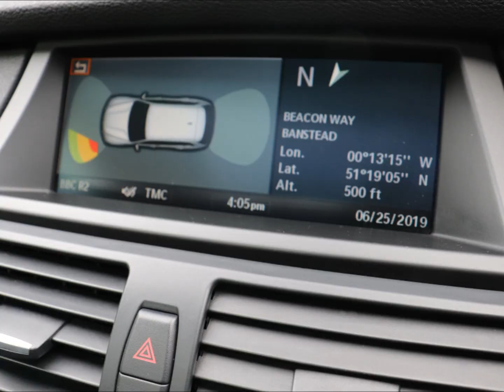DC Automobiles Cars for Sale